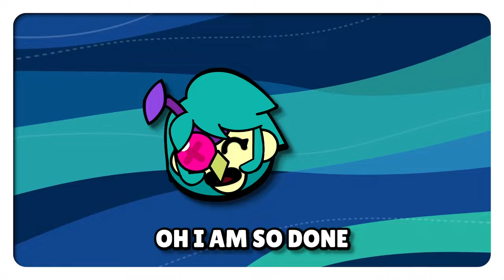Angelo is Pretty Strong and has THE BEST VOICELINES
I'll explain everything that you need to know about Angelo.
Confused about Angelo's release date? He'll be coming out as a pre-release on February 29th, 2024 and the regular release happens when the sands of time season starts.